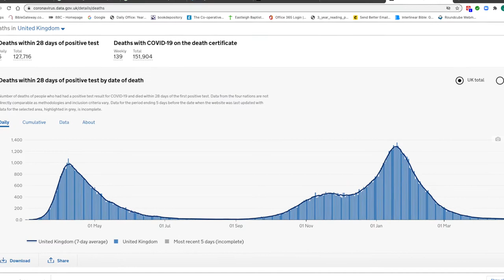The Changing of the Seasons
As we move from Spring into Summer, Joth Hunt, SCBA Regional Minister, considers some of the changes in the seasons of ministry by reflecting on the ministry of Elijah, from 1 Kings 17-19 and identifying four seasons that Elijah finds himself in.